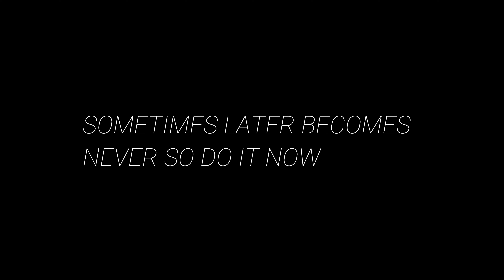Yeah Ion Like Her - The Walking Dead Season 2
I play The Walking Dead: Season Two, a five-part game series that continues the story of Clementine, a young girl orphaned by the undead apocalypse. Left to fend for herself, she has been forced to learn how to survive in a world gone mad.

Many months have passed since the events seen in Season One of The Walking Dead, and Clementine is searching for safety. But what can an ordinary child do to stay alive when the living can be just as bad – and sometimes worse – than the dead?

IF YOU LIKE MY VIDEOS OR IF IM ENTERTAINING JOIN AND BECOME A MEMBER OF KLIDE GANG 💜 -

 / imklide

 / imklide

I Know almost everybody don’t read Descriptions but if you came this far in let me inform you what you about to get into in this channel you will find HORROR GAMES MULTIPLAYER GAMES RAGE GAMES AND FUNNY MOMENTS RAGE MOMENTS LOUD YELLING, LITERALLY BASICALLY EVERYTHING Including things other then games but that’s in the future But Stay Tuned and I hope your satisfied with this video 💜

Jeremiah 29:11 "For I know the plans I have for you, plans to prosper you and not to harm you, plans to give